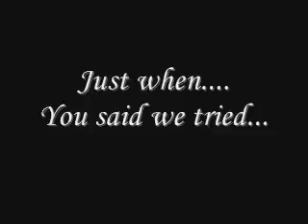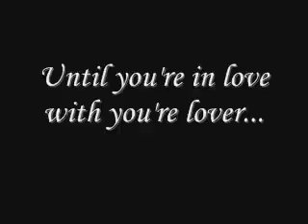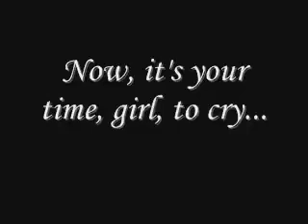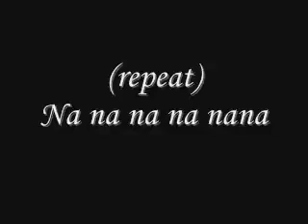Lovin' Touchin' Squeezin'